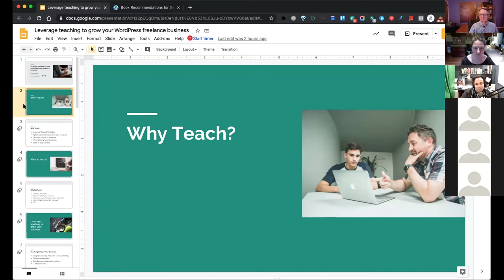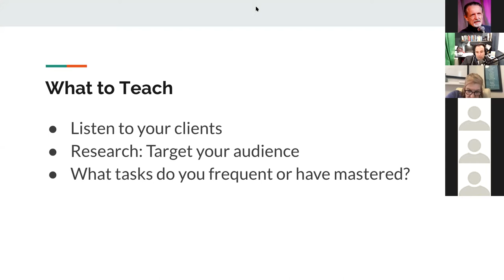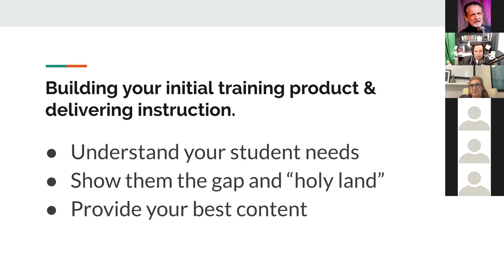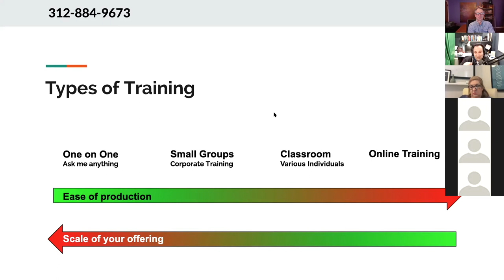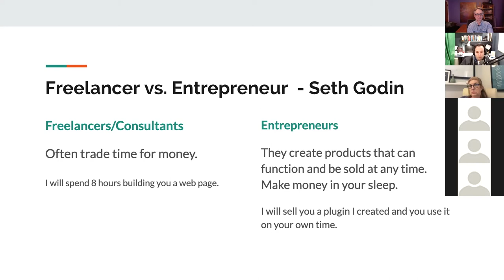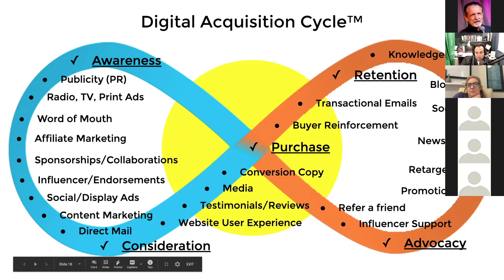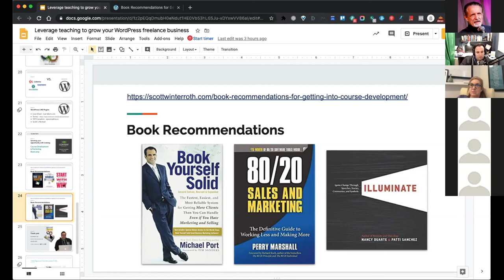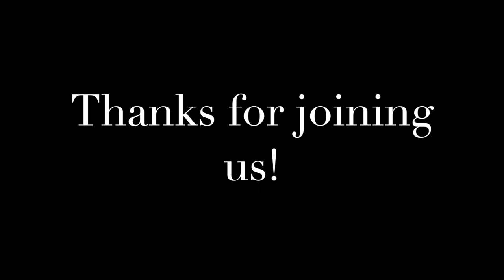Scott Winterroth - Leverage Teaching to Grow Your WordPress Freelance Business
Learn how teaching is a great way to promote your web development services and lead to more fulfilling (and profitable) work while using open source tools to build an LMS platform.

Since 2010, Scott Winterroth has taught a WordPress workshop which has become a cornerstone for his marketing strategy. At this meetup, Scott will share how he uses training and tutoring to qualify clients, profit from training and turn client questions into products, courses, and content to open up new revenue streams for his business.

Join us if you’re ready to learn some of Scott’s best strategies for sourcing ideas on what to teach (even if you’ve never taught before) and growing your visibility and authority online.

About Scott

Scott Winterroth is a PR/digital marketing specialist and open source enthusiast. His WordPress journey began in 2008 with the launch of a music blog, that became a springboard for continued growth with WordPress. He contributes to the WordPress.org Marketing and Training teams and provides freelance WordPress support, content management training, and digital marketing strategy through his company Front & Social. He is also a local meetup group organizer focused on web-related topics such as content strategy and creativity.

This is a Zoom recording of the Chicago WordPress Meetup on 5/6/20